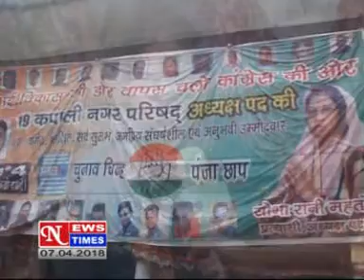NEWS TIMES JAMSHEDPUR DAILY HINDI LOCAL NEWS DATED 7 4 18,PART 1